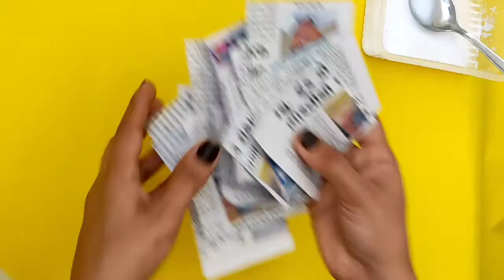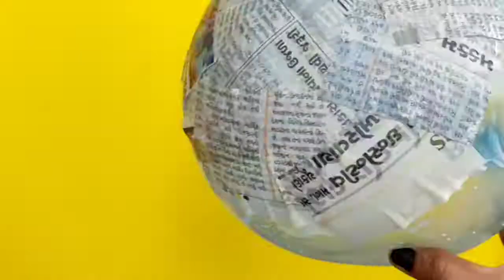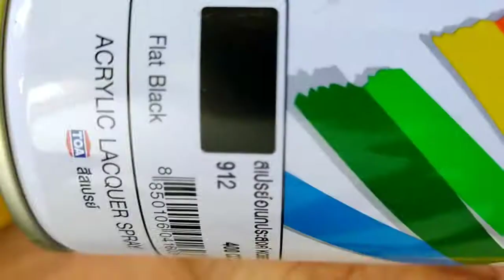Diy paper flowers vase making # Paper vase # How to make paper flowers vase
Paper flower vase making at home.
Easy flower vase making with paper,Easy flower vase making.

1. Belloon
2. Glue
3. Paper
4. Acrilyc color
5. pistachio shell
6. walunt shell

Flowers vase making with paper